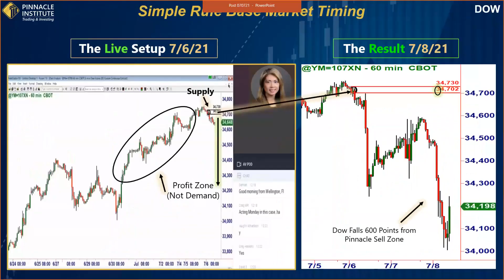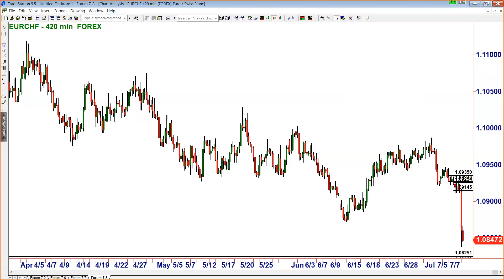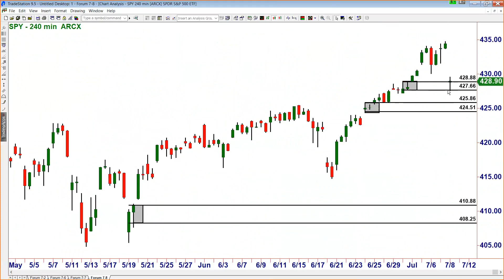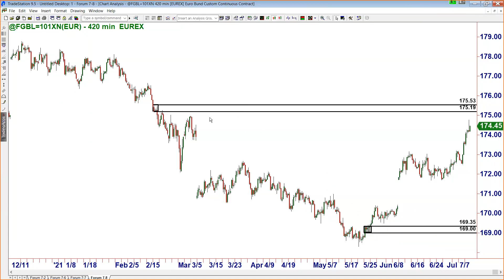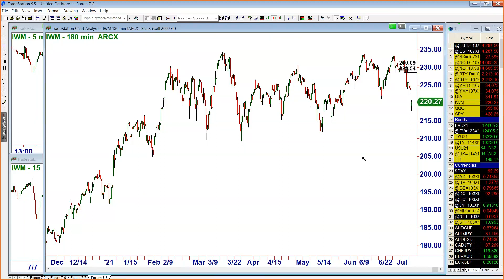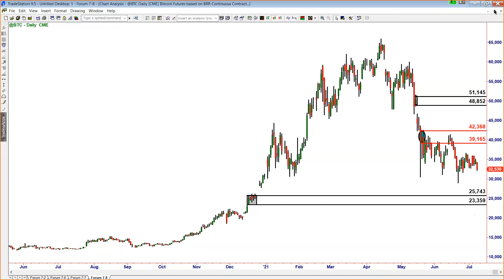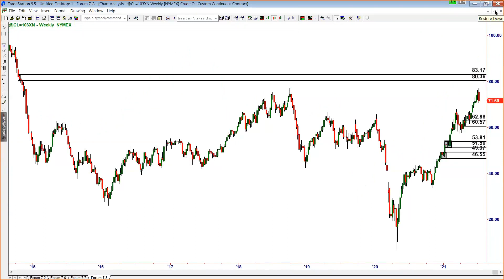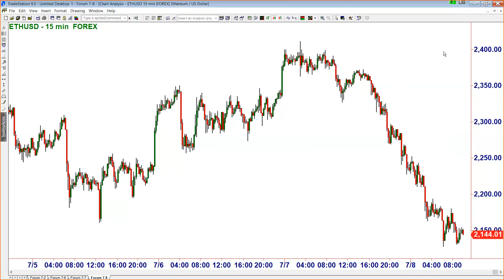Why market timing is key to trading success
Sam Seiden shared market timing is key to trading success. Sam will share this and go into the live markets to demonstrate how this works in real time.